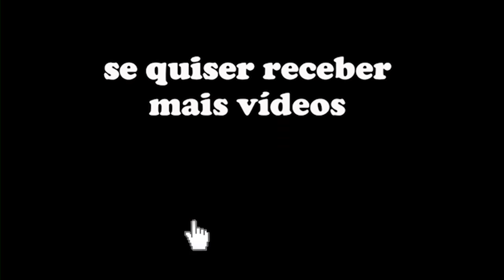Está pensando em fazer Tatuagem? CLAUDIO DUARTE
Minha opinião sobre a tatuagem